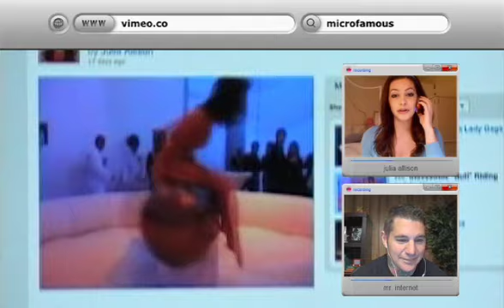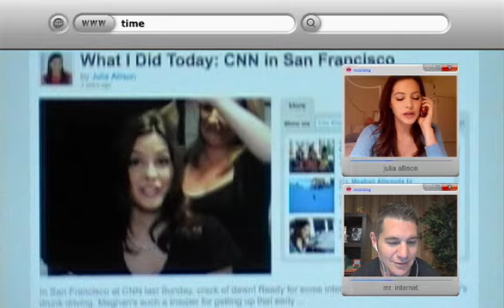Julia Allison. The Interview - Ep. 4.6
Julia Allison gets the new media economy, shes multi-platformed, and shes famous for being famous. mr internet is intrigued.